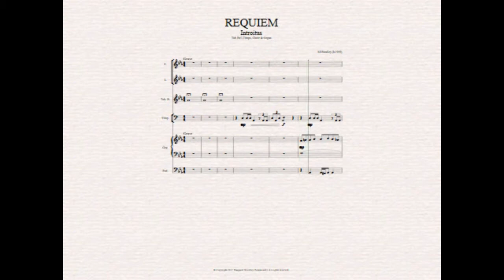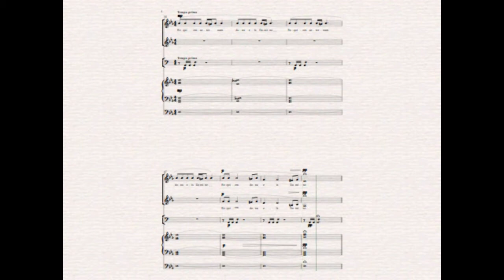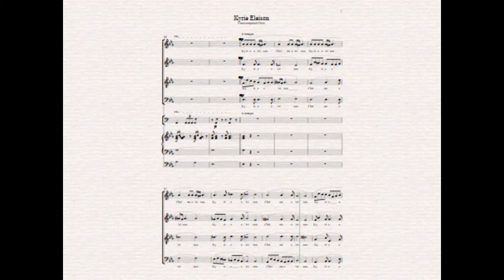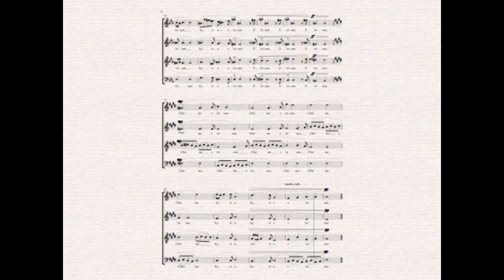1. Introitus and Kyrie Eleison (Requiem)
See main Requiem Playlist information